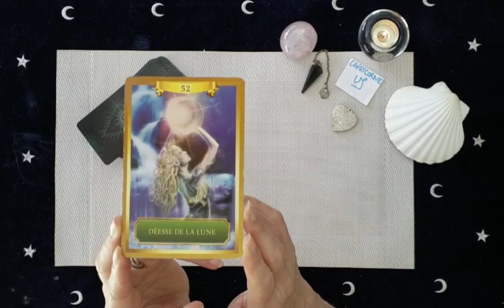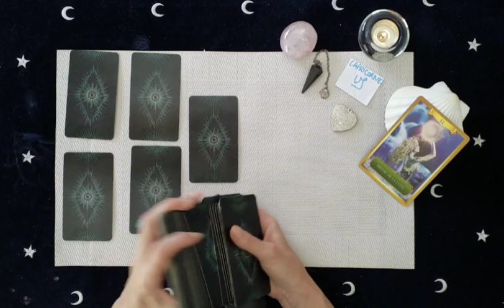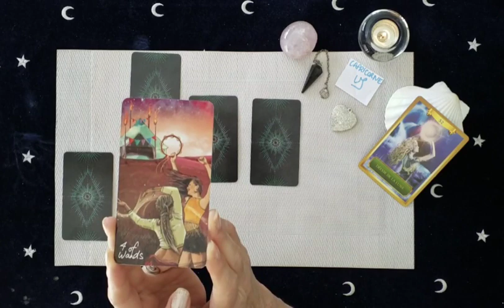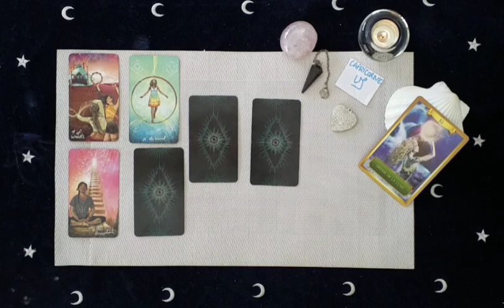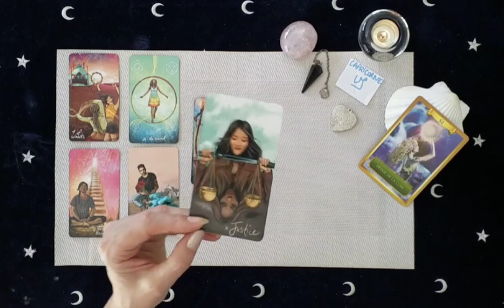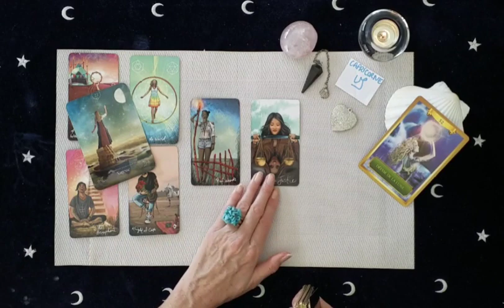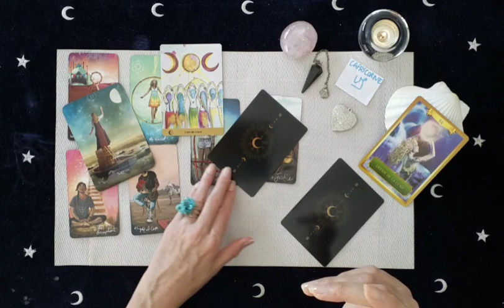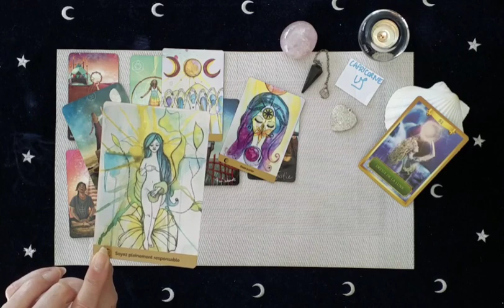Sentimental 💖Capricorne Avril 2021 - L'Amour au centre de votre Vie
🌿  Si vous ressentez l'élan du Coeur de me faire un DON pour me soutenir et pour m'encourager dans le travail que demande la lecture des guidances